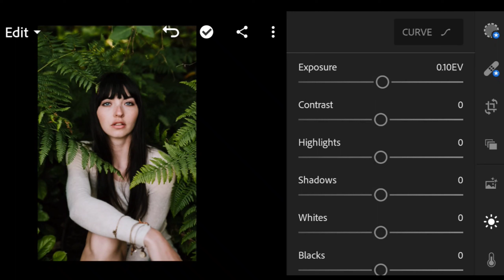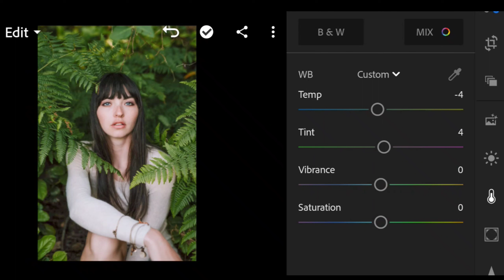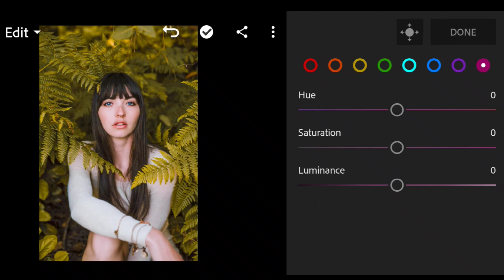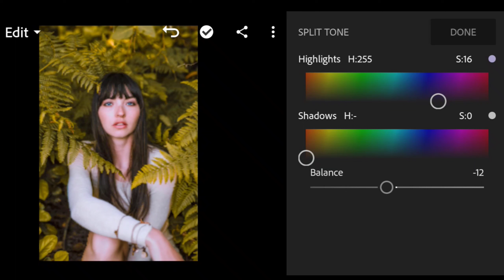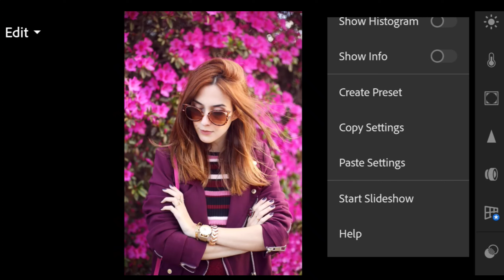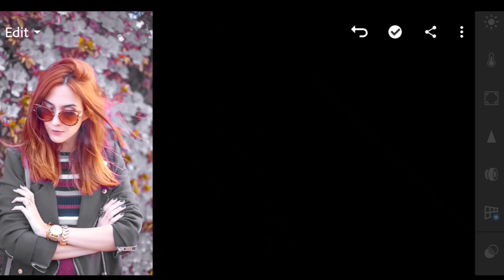វីដេអូកែរូប New Edite in Lightroom_ Lightroom Tuturial Edite New Color _Lihgtroom Edite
វីដេអូកែរូប New Edite in Lightroom_ Lightroom Tuturial Edite New Color
_Lihgtroom Edite